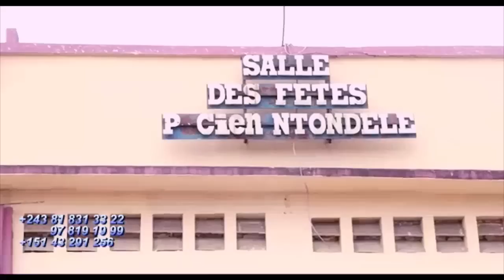FERRE GOLA Demande Pardon à KOFFI OLOMIDE Et WERRASON Répare Ses Erreurs LACOSTE, HERITIER WATA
FERRE GOLA Demande Pardon à KOFFI OLOMIDE Et WERRASON Répare Ses Erreurs Azongisi Didier LACOSTE Na  HERITIER WATA Na Nzela